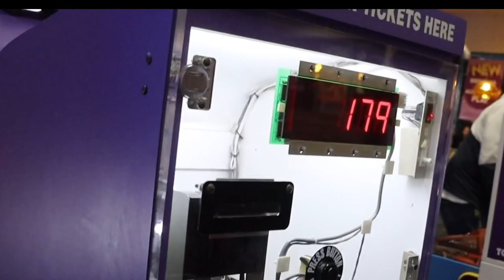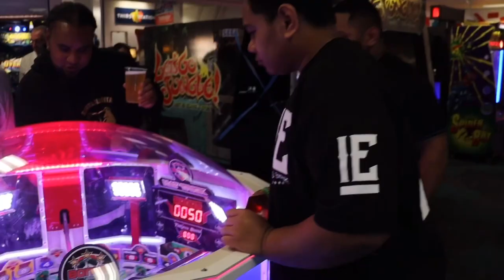Happy birthday Sione & Mosese//Vlogg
Celebrating my nephews Mosese and Sione’s birthdays at Chuck E Cheeses! Love you both so much and sorry it took forever to post! Hope you guys like it!